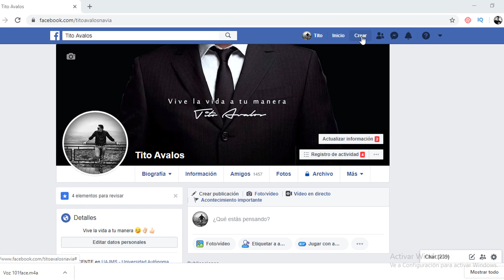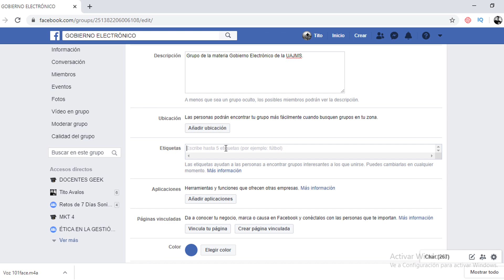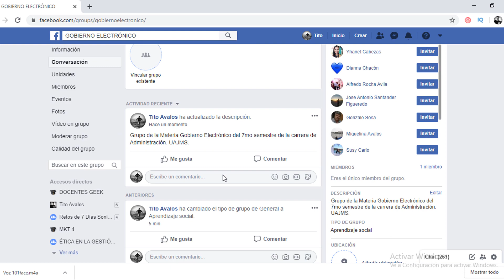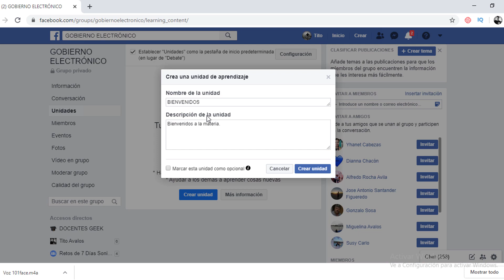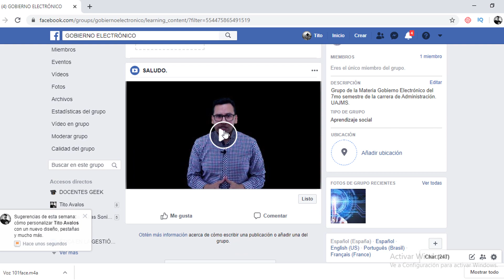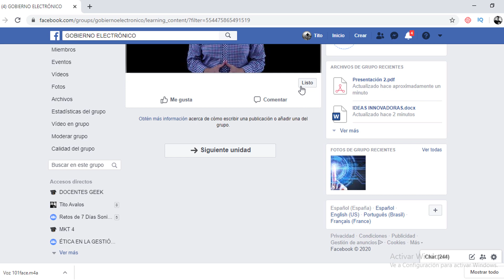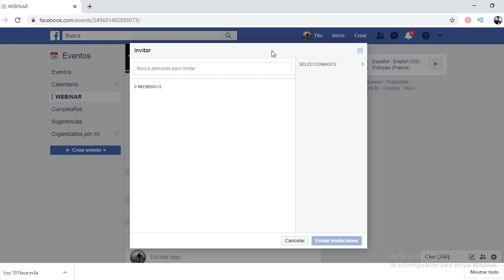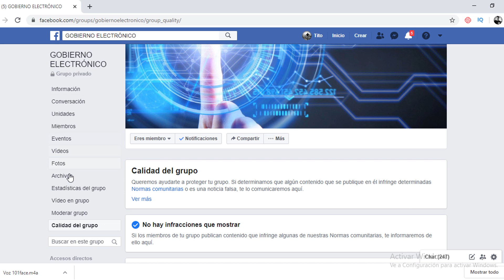🔴Cómo crear un AULA VIRTUAL en FACEBOOK 2024 / parte 2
TODO LO QUE NECESITAS SABER PARA CREAR AULAS VIRTUALES EN FACEBOOK
 Este vídeo tutorial muestra cómo crear un aula virtual en Facebook para tus clases de Universidad o Colegio.

Esta metodología está directamente relacionada con: • Aprendizaje Ubicuo • Aprendizaje Móvil • Aprendizaje colaborativo • Aprendizaje invertido
Este vídeo cuenta con Licencia Creative Common CC